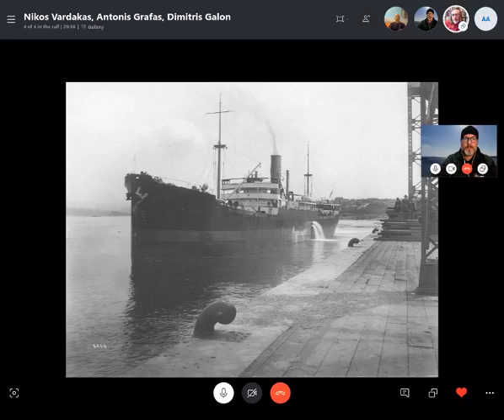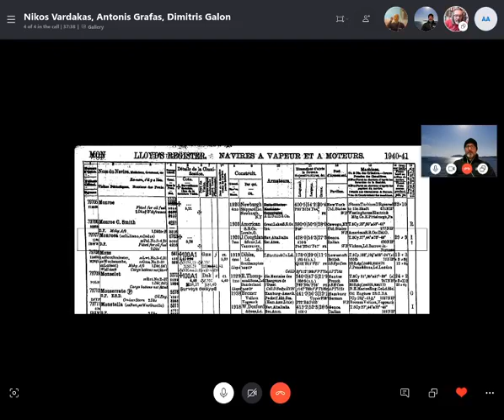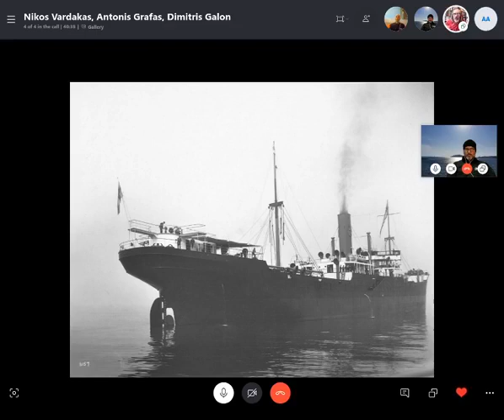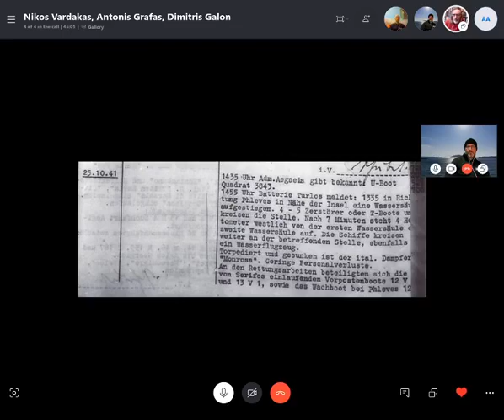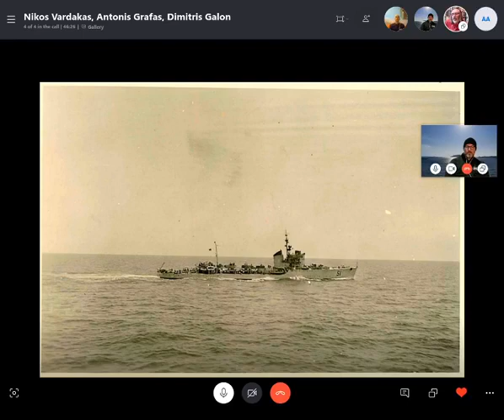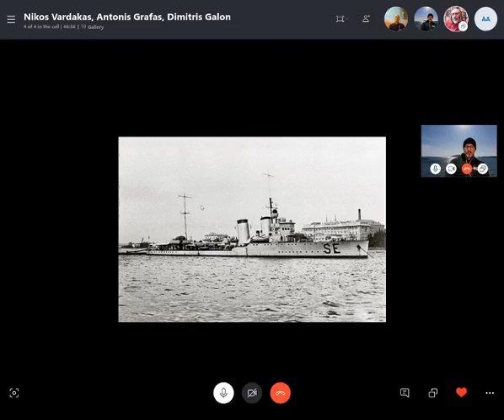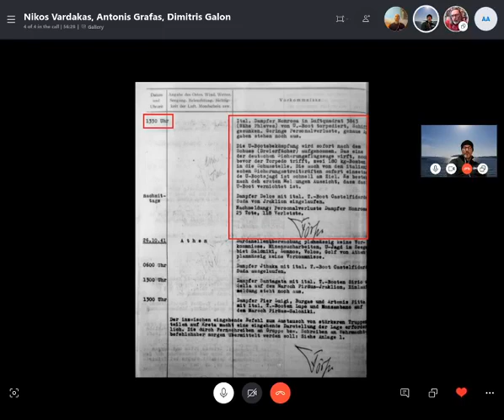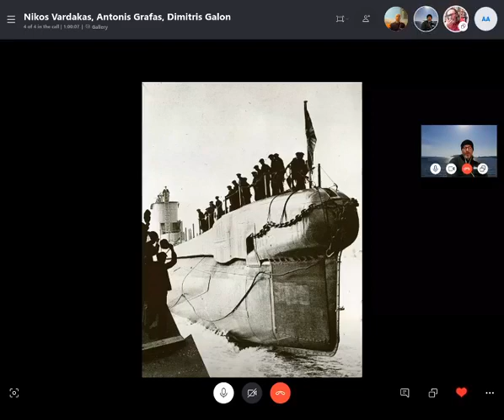Scubalife: παρουσίαση του S/S Monrosa με τους Αντώνη Γράφα και Δημήτρη Γκαλών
Παρουσίαση και συζήτηση για το ναυάγιο του S/S Monrosa στο Σαρωνικό με τη συμμετοχή του Αντώνη Γράφα και του Δημήτρη Γκαλών. Η συζήτηση οργανώθηκε από τον Νίκο Βαρδάκα / Scubalife και μεταδόθηκε ζωντανά μέσω Facebook στις 25 Απρίλιου 2020.

Video streaming operations by vouti.es